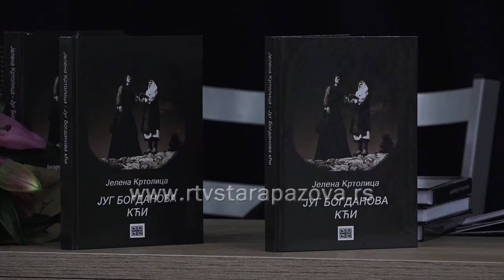Promocija romana "Jug Bogdanova kći"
Upravo na 14.godišnjicu martovskog progroma nad Srbima na Kosovu i Metohiji, u subotu uveče je u Domu kulture u Starim Banovcima predstavljen istorijski roman Jelene Krtolice "Jug Bogdanova kći".